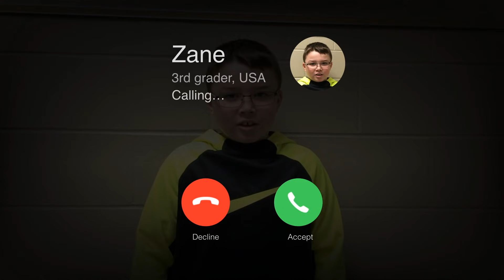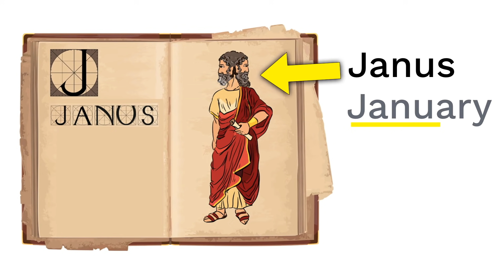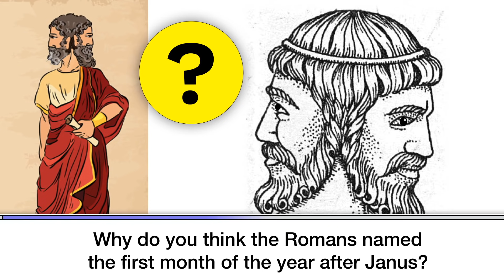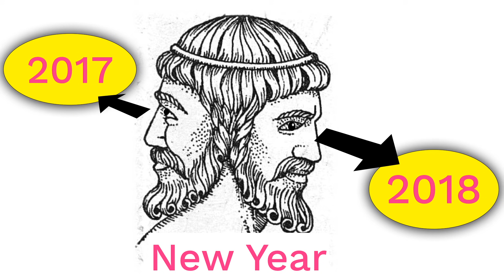Why is January the first month of the New Year?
Are your kids wondering: “Why is January the first month of the New Year?” This question came from Zane, a 3rd Grader from the US.